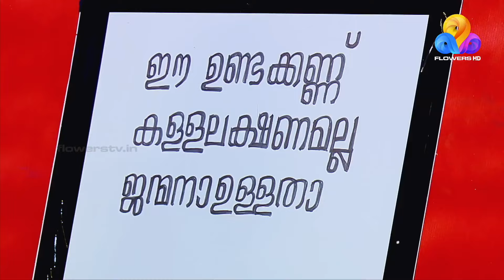ഈശ്വരാ.. എന്തുപറഞ്ഞാലും കുഞ്ഞമ്മയ്ക്കിട്ടാണല്ലോ കിട്ടുന്നത്.. 😂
Star Magic Powered by Jagadeesh